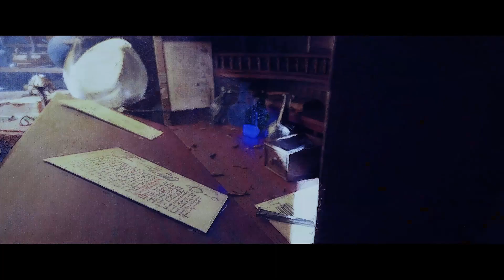REMEDIUM - Console Announcement Trailer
REMEDIUM is a fast-paced twin-stick shooter game in the grim post-apocalyptic Renaissance setting.

It had been more than a hundred years since the terrible plague devoured the whole continent and turned almost everyone there in the maddened mutants. Only a few survivors managed to find refuge behind the huge walls of the fortress-cities. Although you are one of them, your luck has run out as you got infected while foraging outside the city walls. Now your only hope is to fight through the hordes of mutants and chimeras and to find the cure!